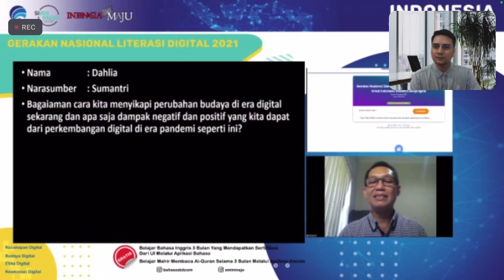Berubah BUDAYA di era DIGITAL — Sumantri Defensive Driving Center — Literasi Digital JATIM 2021